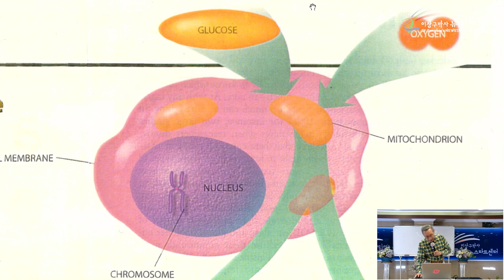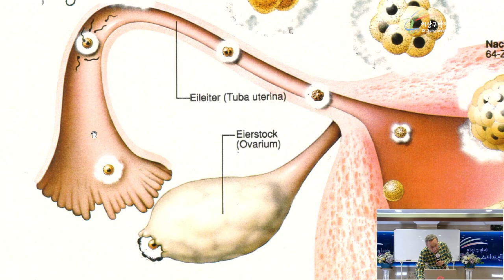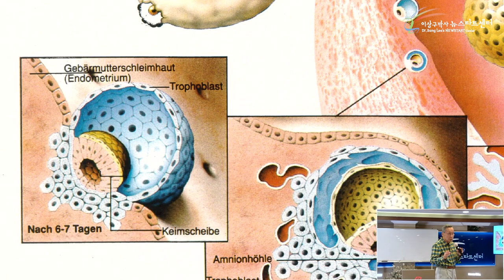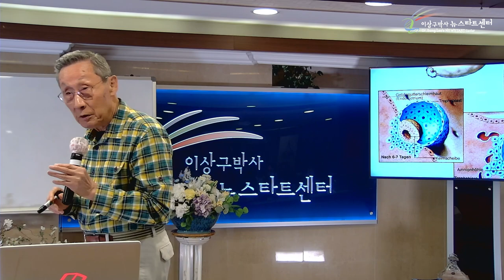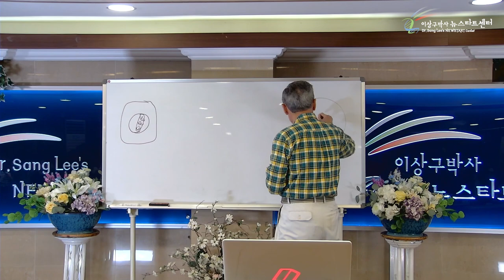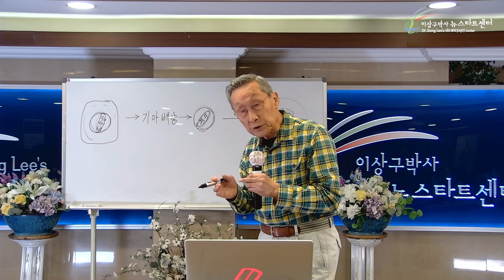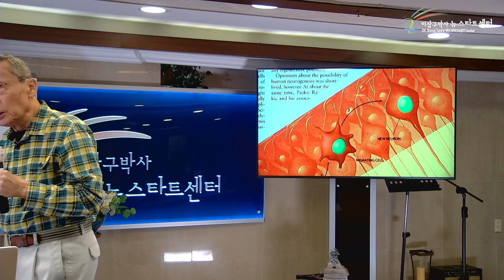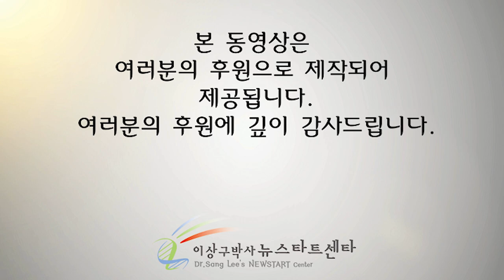[11강] 뇌세포를 재생한다!